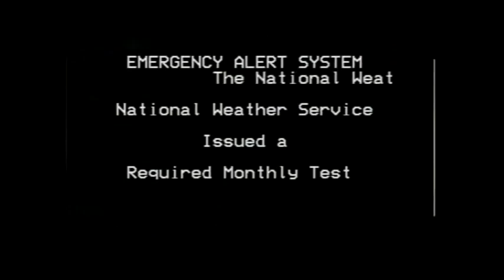(SEIZURE WARNING) The Emergency Alert System Malfunctions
Credit to EAS Participants.